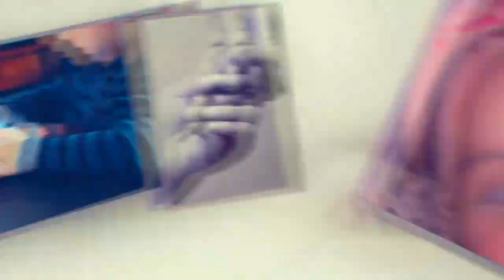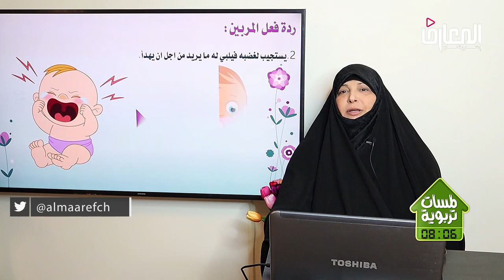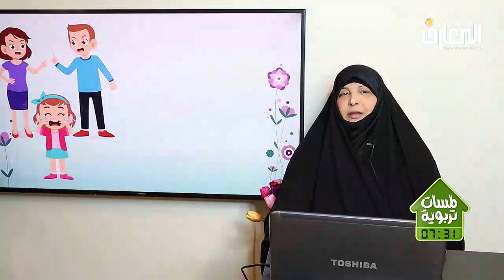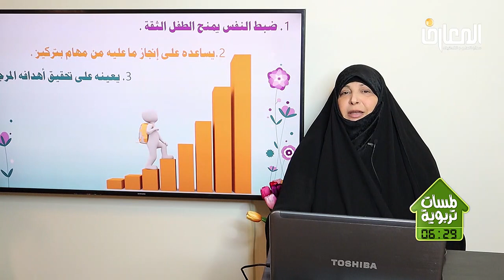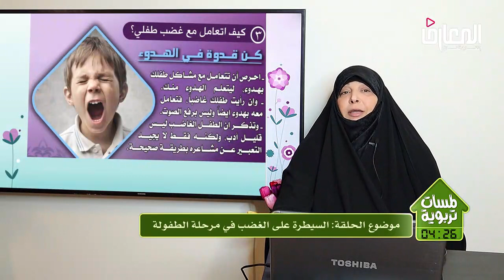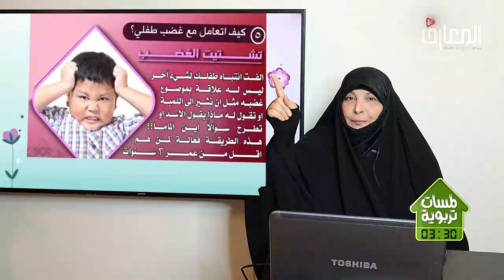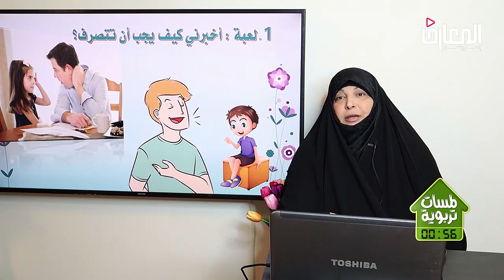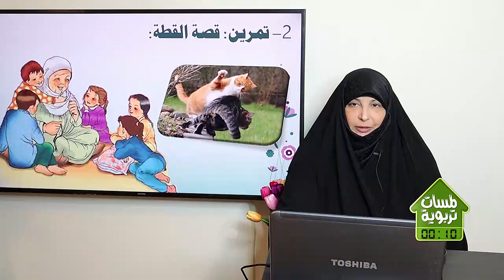الأستاذة مياسة مهدي / لمسات تربويه 5– السيظره على الغضب في مرحله الطفوله